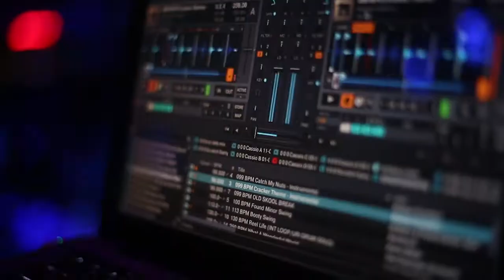The 3Stylers Live at High Spirits, Pune.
A very unique trio based in Mumbai. The trio's musical styles range from Funk, Soul, Blues, Jazz & Electro Swing. Keeping their sets very upbeat and strictly for the dance floor.